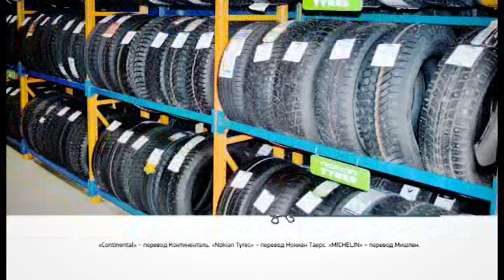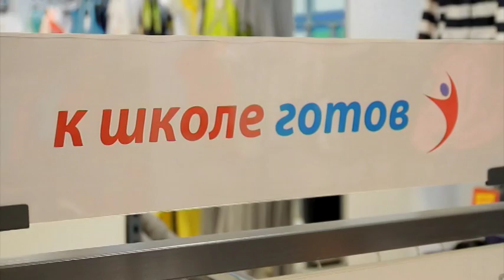”Место происшествия” выпуск 29.09.2017